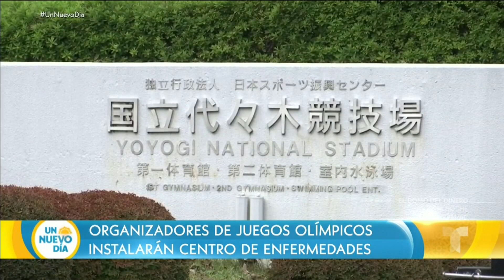Olimpíadas de Tokio: protocolos para vigilar la salud de los atletas | Un Nuevo Día | Telemundo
Video oficial de Un Nuevo Día. Ante la inminente realización de los Juegos Olímpicos de Tokio en 2021, los organizadores quieren instalar un centro de enfermedades para vigilar la salud de los atletas. Además, quieren seguir un estricto protocolo para manejar casos de COVID-19.